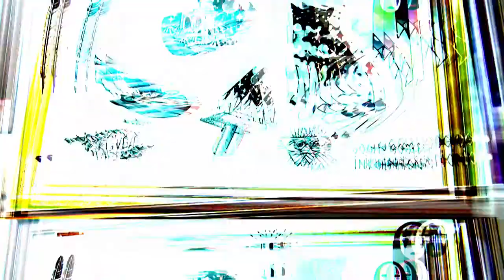THINK EP.4 - Promote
THINK EP4 - REALISTIC TATTOO
วันพุธที่ 23 สิงหาคมนี้ เวลา 17.00 น.

รายการจึงอยากเป็นอีกหนึ่งช่องทางที่จะเปิดกว้างให้กับบุคคลภายนอกได้เข้าใจที่มา ที่ไปของลายสัก ไอเดีย ความคิด มุมมอง และอีกหลายๆอย่างของผู้ที่หลงใหลลายสักได้เข้าใจ แล้วการสักจะไม่ใช่แค่สีหมึกอีกต่อไป